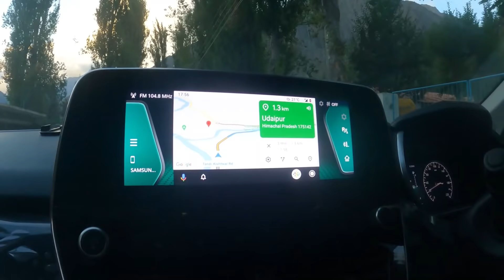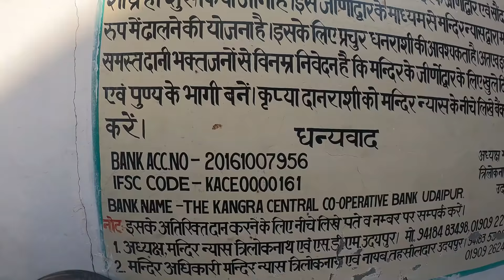safari road trip .. triloki nath.... ऐसा सिर्फ यही होता है .. पूरे india मे....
safari se spiti tour. Oct 2021...